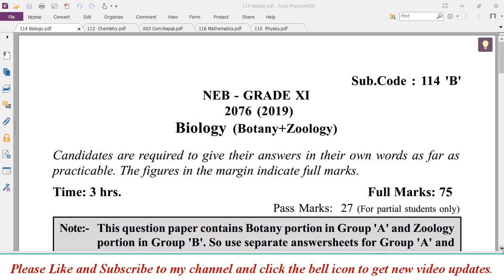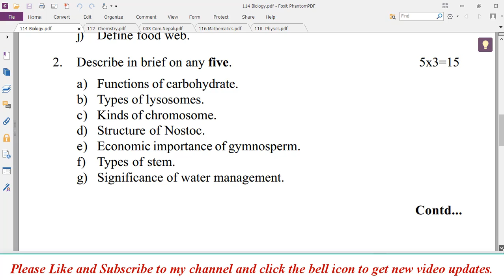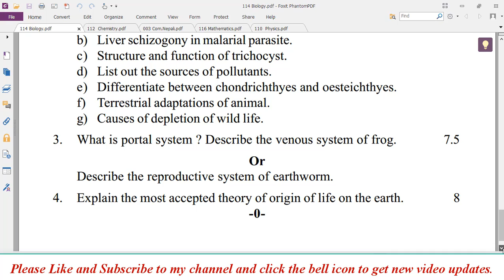NEB Grade XI Biology (Botany+Zoology) Question Paper 2076 (2019) Sub.Code 114 'B'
NEB Class 11 Biology (Botany+Zoology) Question Paper 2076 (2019) Sub.Code 114 'B'